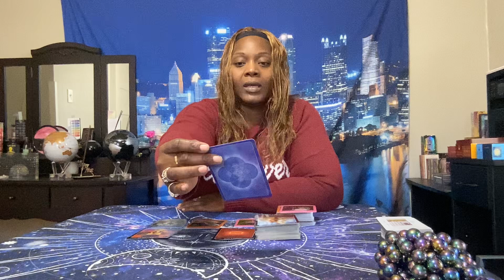🦁♌🦁 LEO 🦁♌🦁This is what came out